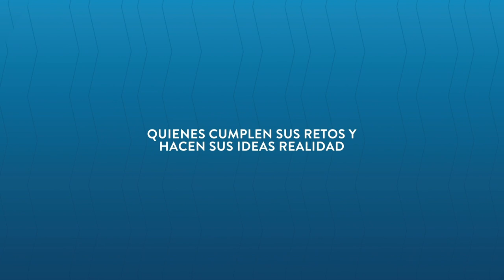Graduados Sobresalientes: Socorro Jaramillo